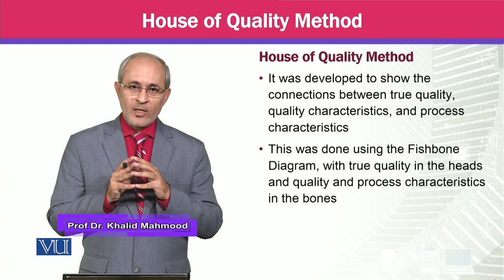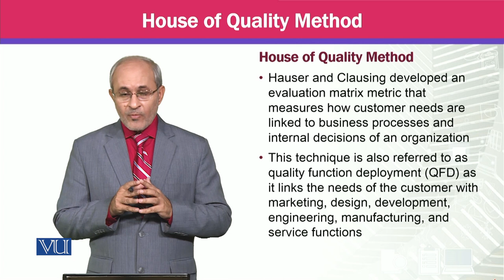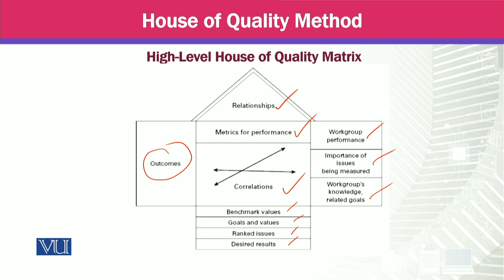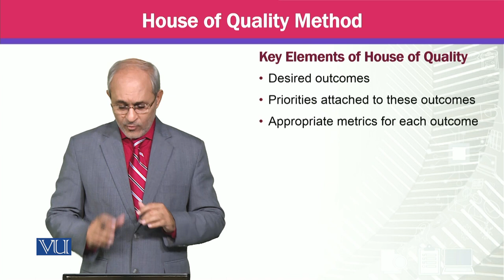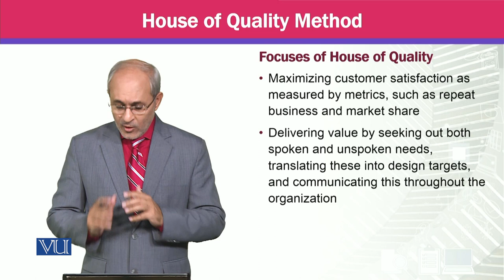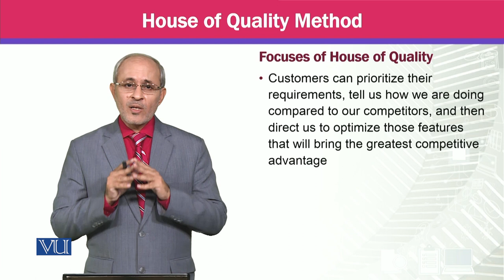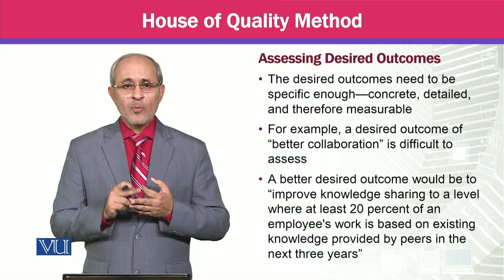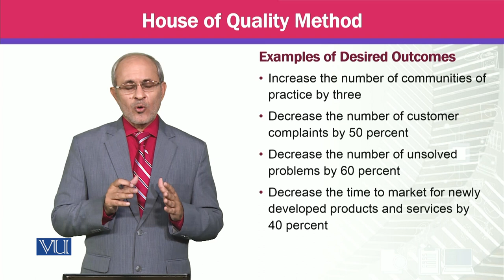House of Quality Method | Knowledge Management | MGTE630_Topic134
Topic134 - House of Quality Method,
By Prof Dr. Khalid Mahmood